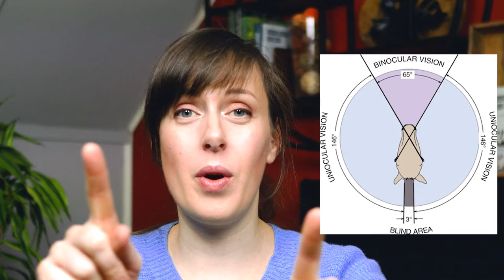BEFORE You Buy a Whippet Puppy, WATCH THIS! PROS and CONS | Health Problem Facts | VET ADVICE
So you're thinking about buying an Whippet? Before you do, avoid medical, behavioral and costly problems for your new best friend by watching this video!

Jackets for Whippets

I wrote a book about buying/adopting a dog: Choose Your Pet Like A Vet! Dogs.

CHAPTERS:
00:00 Start
00:32 The Character of The Whippet
00:43 The Behaviour of The Whippet
01:15 Quick Intermezzo
01:33 The Care for a Whippet
01:45 The Education or Training of a Whippet
01:51 How Much Exercise does a Whippet Need?
02:03 Health Problems of a Whippet
02:15 How Old Can a Whippet Become? Life Expectancy
02:32 Bloopers